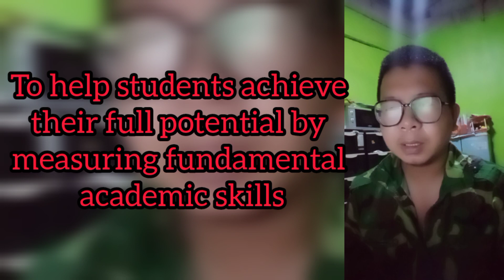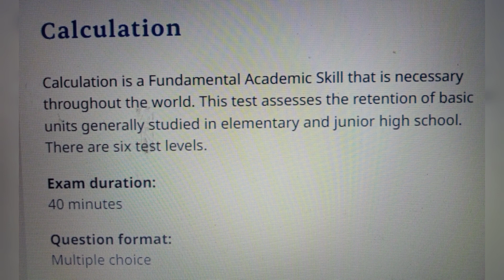What is TOFAS ?Testoffundamentalacademicskills